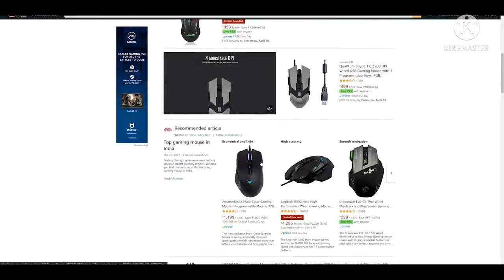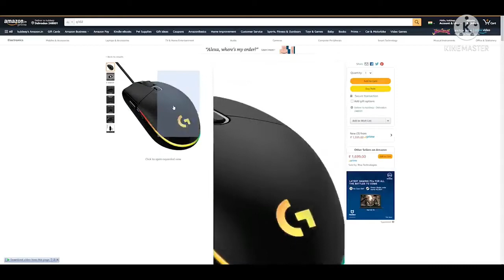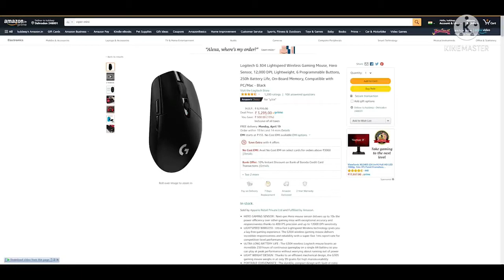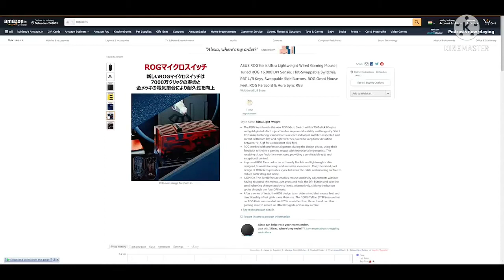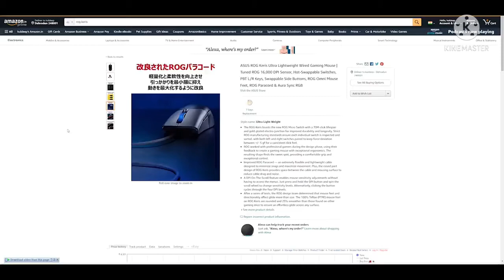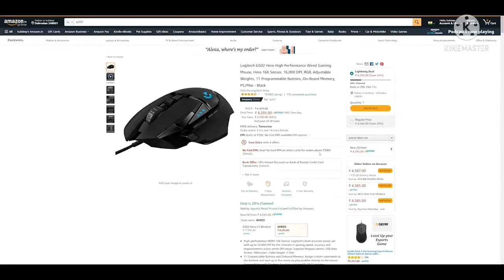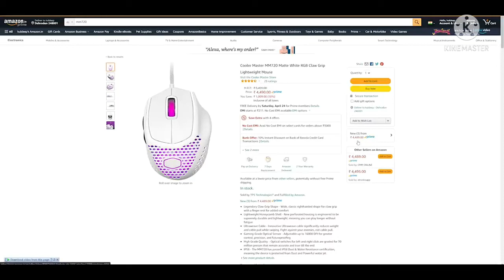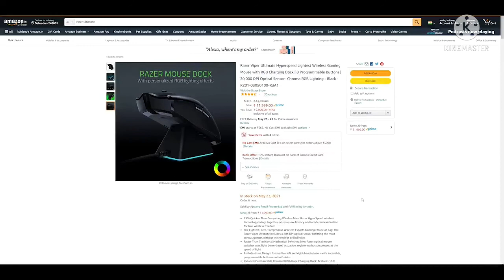Top 5 Gaming Mouse || In India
PC SPACE 》
CPU 》 INTEL CORE 2 DUO E7500
MOT 》 SIMMTRONICS G41 CHAPSAT
RAM 》 2+2 = 4 GB RAM
HDD 》 WD GREEN 1 TB HDD
POW 》 INTAX PAWER 450W
CASE》 INTAX CASE
PERIPHERALS 》
MON 》 LG FASHION E1940 MONITOR
MOU 》 ENTER E-82UB MOUSE
KEY 》 LOGITECH K200 KEYBOAR
SPE 》 INTAX SPEAKER
PHONE 》
NAME 》SAMSUNG GALAXY J7 NXT
RAM 》2 GB
STO》16 GB

YouTuber
Gamer
Vlogs
Minecraft ,
pubg mobile ,
Gta 5

Please support
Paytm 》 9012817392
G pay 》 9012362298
PHONE pe 》